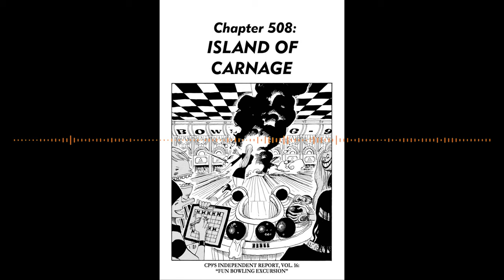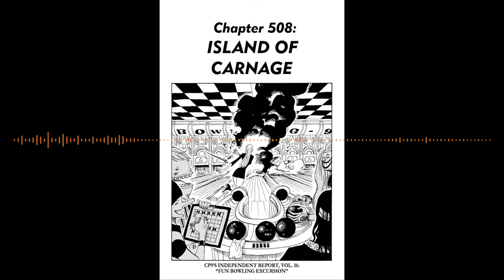One Piece at a Time Episode 113: Chapters 506-510 (Podcast)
Welcome to the One Piece at a Time Podcast where I'm joined by Brandon Bovia to read and discuss 5 chapters of the One Piece manga every week. Camie and Hachi have been rescued but an Admiral is on his way meaning Sabaody is far from safe. But at least there's a little time to learn about Roger from Rayleigh before showcasing just what kind of terror awaits in the New World. Big fights and big revelations abound as we give our thoughts on Chapters 506-510 of One Piece!